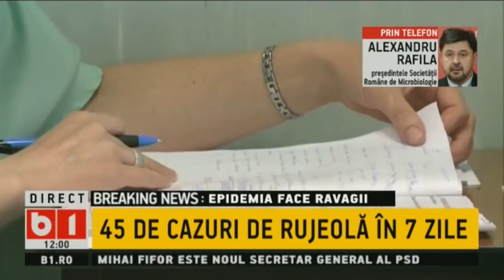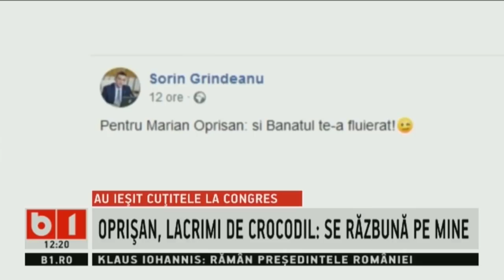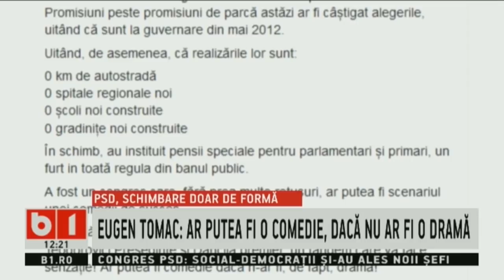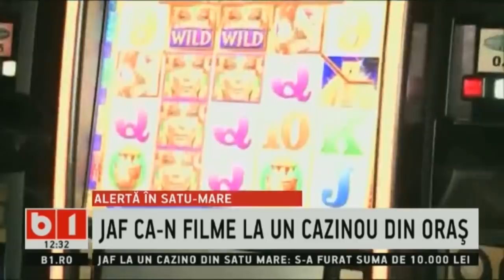STIRI B1 DE ASTAZI 30 IUNIE 2019, (ORA 12) CU GEORGIA SIMIONOVICI